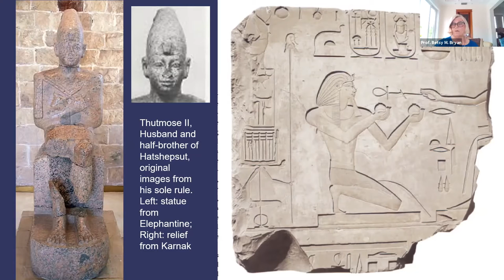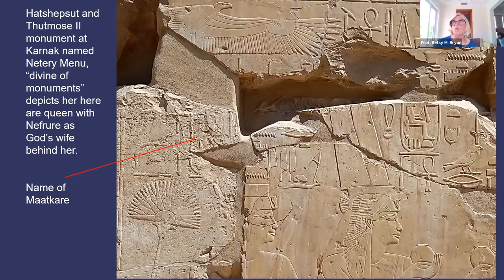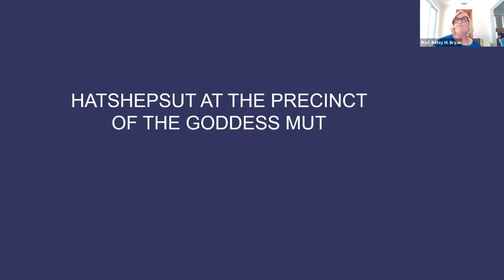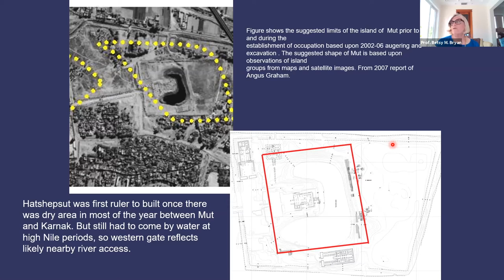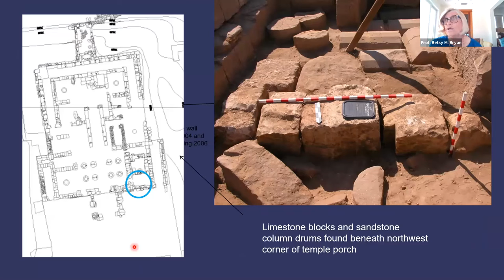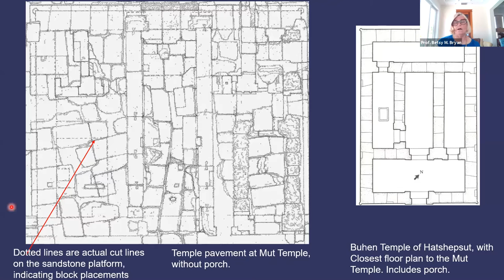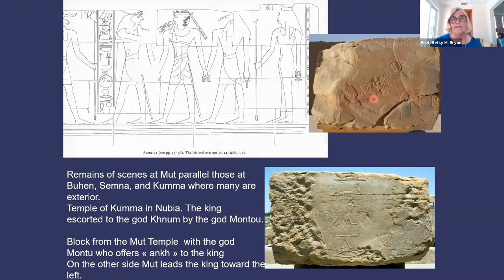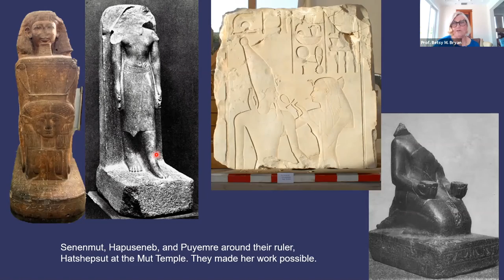Archaeologist on Hatshepsut and the Temple of Mut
The National Arts Club presents a lecture from Professor Betsy Bryan on Hatshepsut, Queen and God’s Wife of Amun.